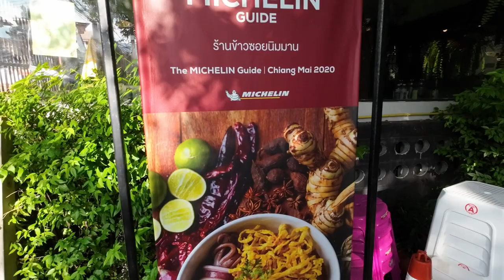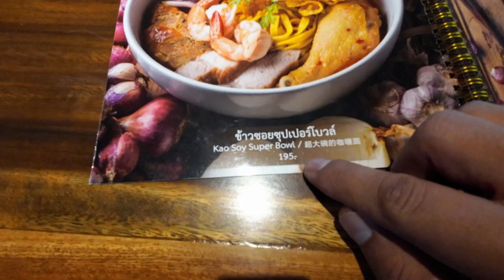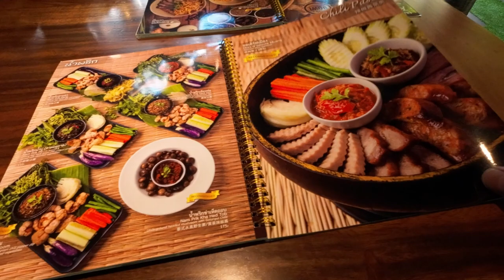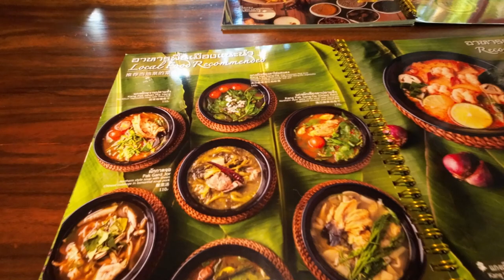清迈米其林餐厅，吃一碗邓丽君最喜欢的面，好吃看的见